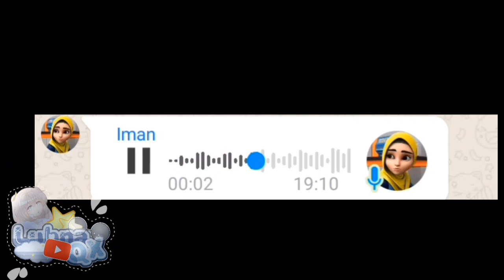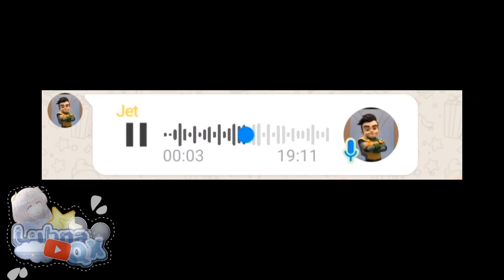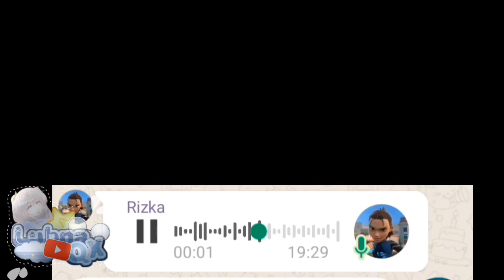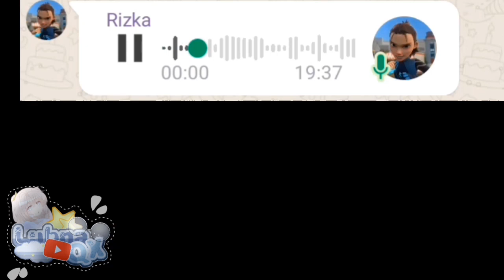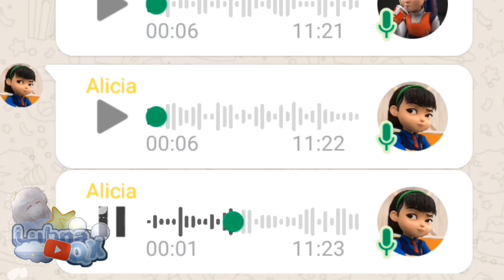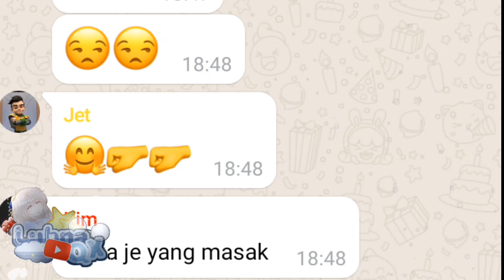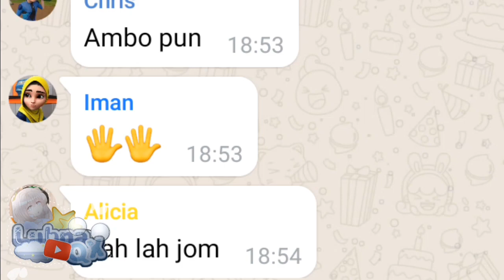Para Ejen M.A.T.A Raya ke Rumah Ali 🕌 || Ejen Ali Dubbing [Spec Hari Raya Idul Adha✨🎀 ]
hai semua assalamualaikum warahmatullahi wabarakatuh balik lagi di channel aku Lubna Q X dan kali ini aku lagi Ejen Ali dubbing dan ini hanya sekedar dubbing ya bukan voice actor Ejen Ali nya dan Nono di tidak ada para nomor para nomor para agen ini berupa nomor palsu dan hanya untuk kesenangan

BTW selamat hari raya Idul Adha ya 🙏💓💓✨🥰🎀